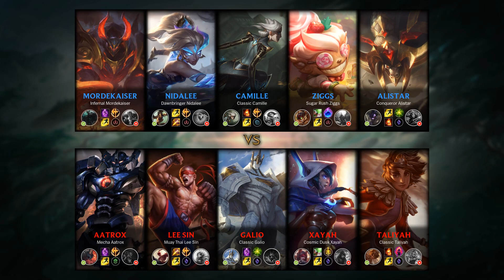Camille Mid vs Galio - KR Grandmaster Patch 10.3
- Runes: 00:18 (Conqueror)
- Damage dealt: 35:54
- Ability & Build: 35:43
- Skin: Classic Camille